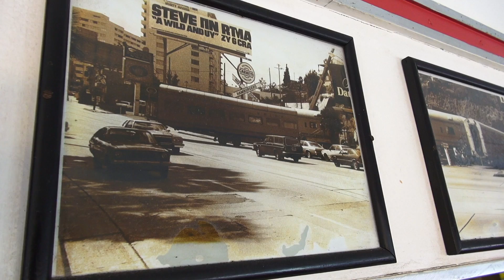2018 CBA WEHO ATTRACTION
2018 West Hollywood Chamber of Commerce businesses nominated for Weho Attraction:  Beverly Center, Carney's, Mystery Pier Books